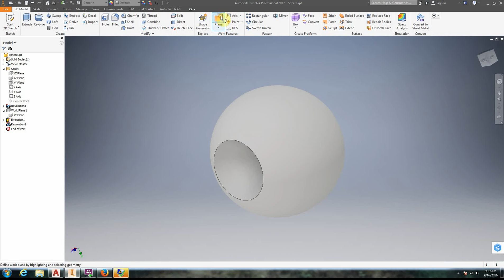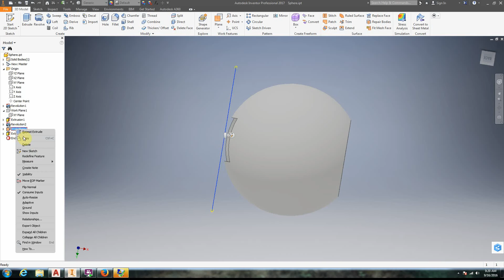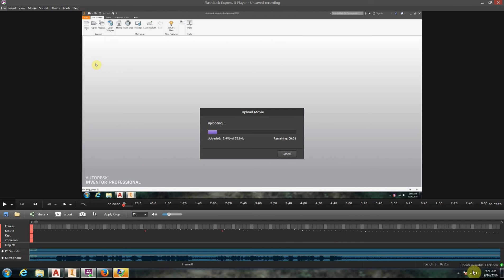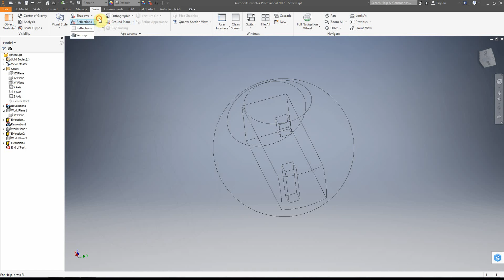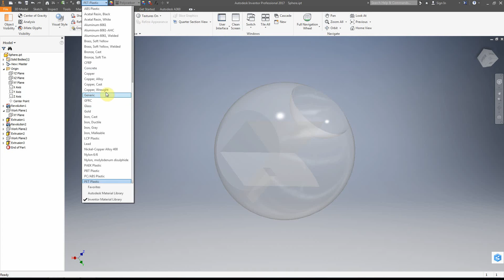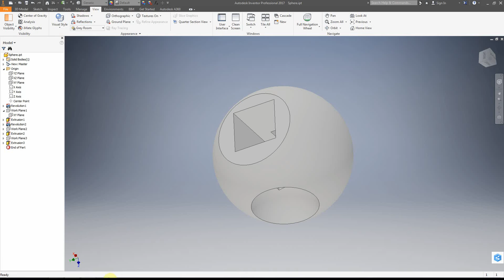Autodesk Inventor 2017 : Changing View Settings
Tutorial lesson on how to change view settings  in autodesk inventor